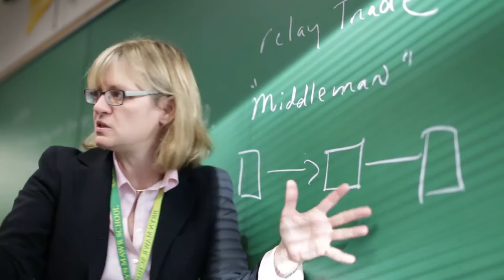Bryn Mawr: Let Us Show You Our School!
An introduction to The Bryn Mawr School, an independent, nonsectarian all-girls school for grades K-12, with a coed preschool. Founded in 1885, Bryn Mawr is one of the oldest college-preparatory schools for girls in the country. For well over a century, Bryn Mawr has provided girls with exceptional educational opportunities on a beautiful 26-acre campus within the city limits. The quality of student life at Bryn Mawr is remarkable. Inquisitive girls, excellent teaching, strong student-teacher relationships, and a clear mission sustain our vibrant school community where girls always come first.